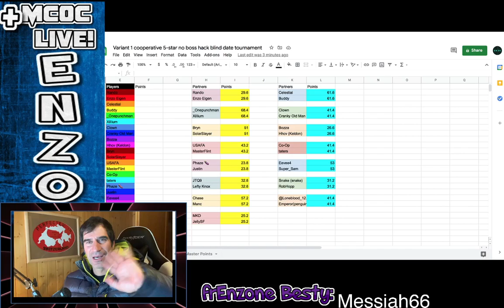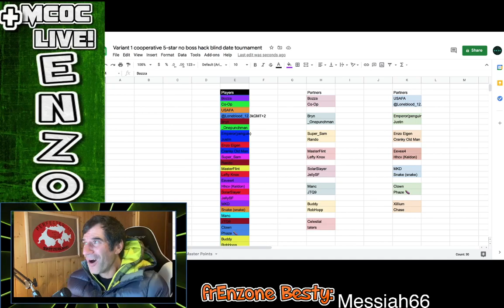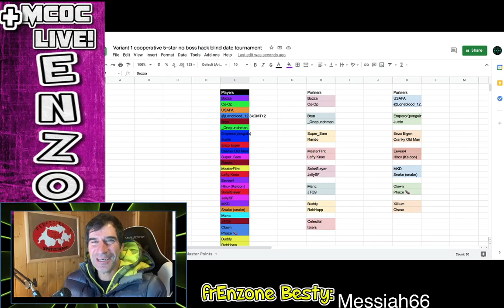Week 2 - Variant 1 cooperative 5-star no boss hack blind date tournament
Update on the first week of the latest 4LOki Incursions tournament.  Plus new blind dates for week 2 ;)

Points:  Every zone you clear you get that many points.  Since there are 5 fights per zone if you do not clear it you get the zone points times the present of fights won (20,40,60, or 80%.)

For example if you clear two fights in zone 10 you get 1 + 2 + 3...+ 9 + 10(0.4) = 49